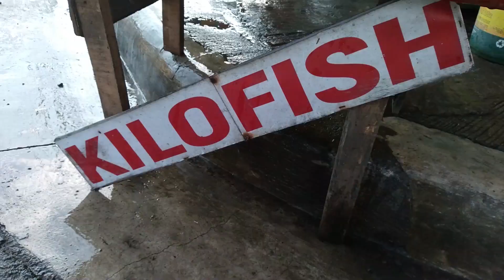BRANDING for Your Business | How it Can Help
hi guys in this video im gonna tell you some tips on how BRANDING can help your business.

Camera: Smartphone
Editing Software: Premiere Pro
Audio: Boya By mm1